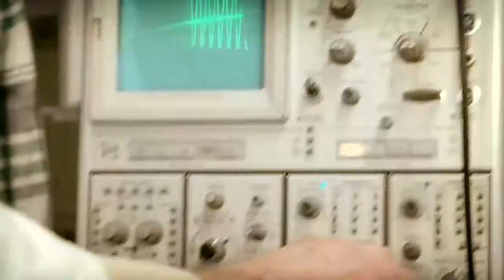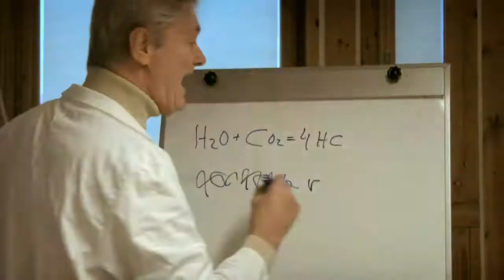Scener ur ett tonårsliv: Del 2: Blommor och bin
Efter succén med Williams Lista är William Spetz tillbaka med en ny sketchbaserad serie här på SVT Humor. Det blir nya karaktärer, nya livsviktiga frågor och ännu mer skratt.